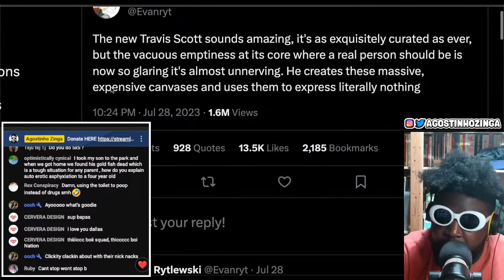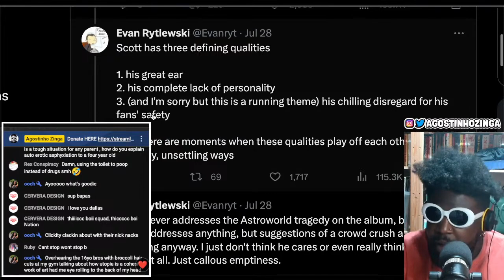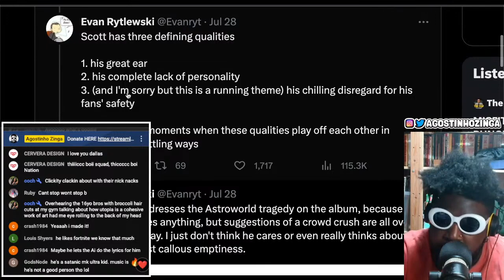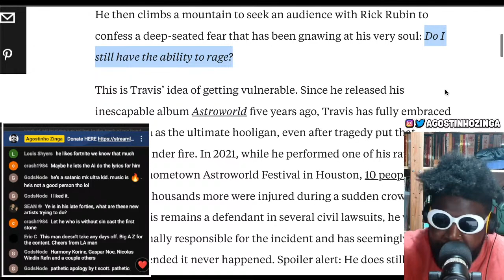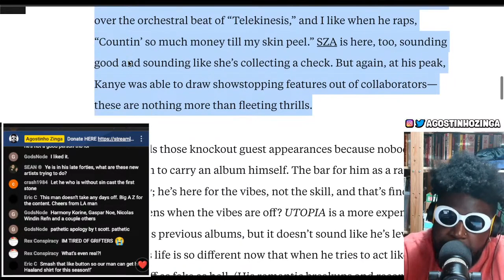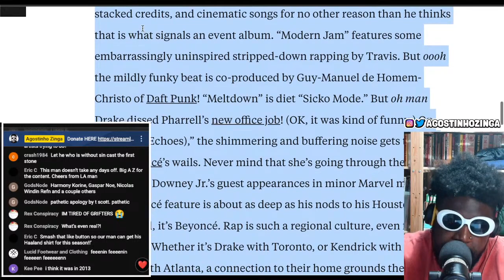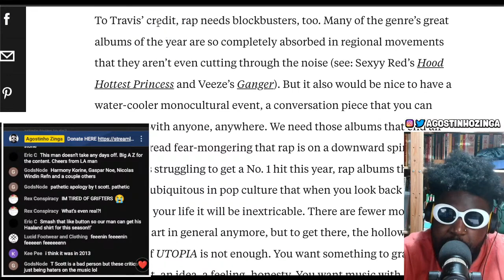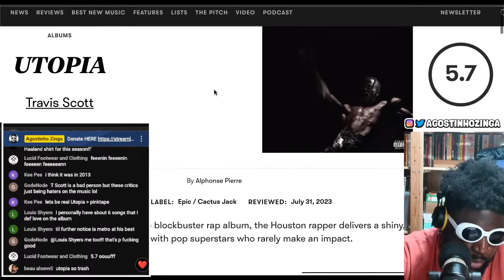Pitchfork DESTROYS Travis Scott